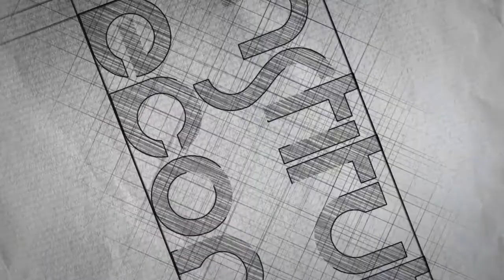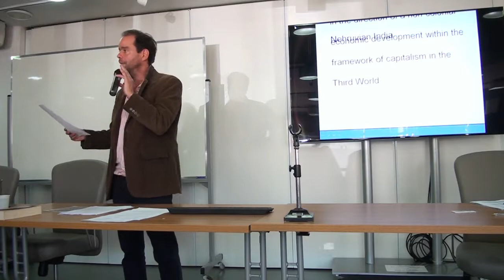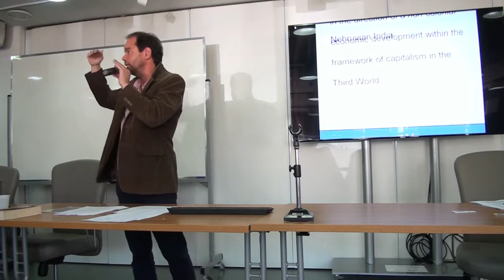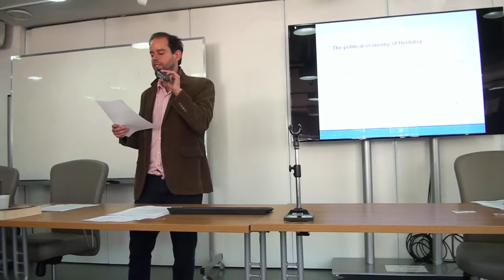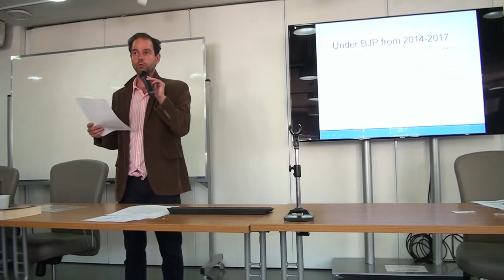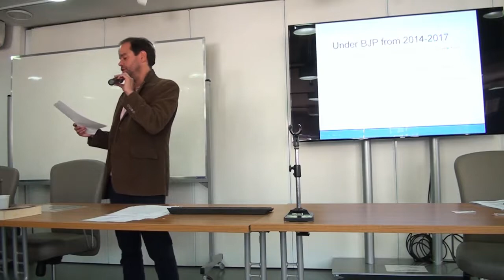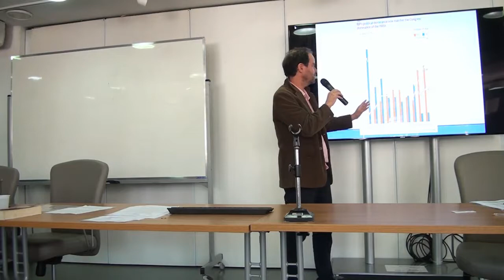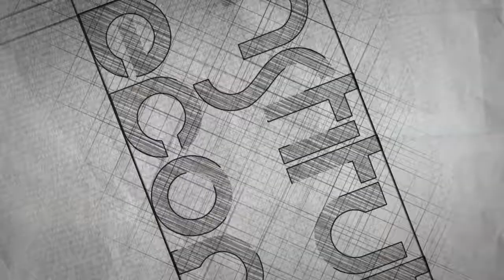Indian economy | Prof. Fábio Barbosa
Lecture 9: Indian economy | Prof. Fábio Barbosa (Unifesp, Brazil)

In parallel to the Annual Meeting of the BRICS Network University (BRICS NU) – Economics, the University of Campinas held the 1stBRICS NU Winter School, from Aug 5th to 9th, 2019. This Winter School involved scholars and students from 23 different nationalities, creating an ambiance of very interesting and stimulating debates. It consisted of 2 Keynote Speeches, 14 Lectures, a Research Seminar and a Field Visit. The Institute of Economics – Unicamp make available here the Keynote Speeches and some of the Lectures.

When: 08 de agosto de 2019.
Where: Auditória Jorge Tápia - Instituto de Economia da Unicamp.